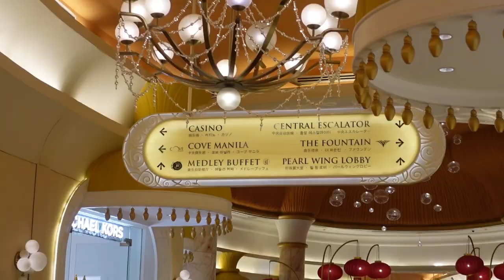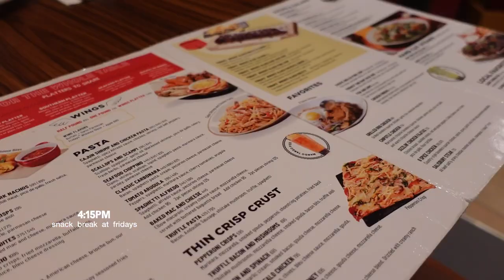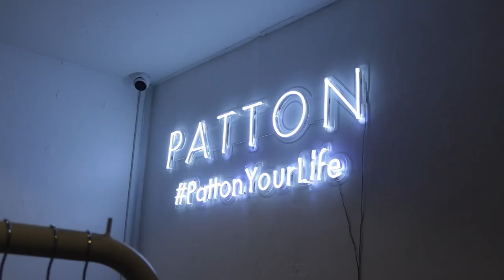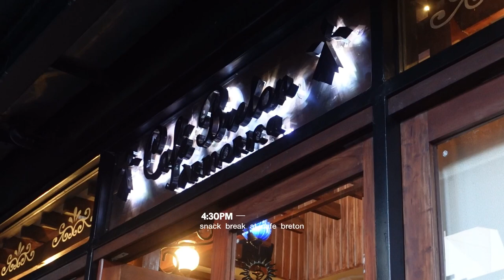HOW I SPENT THE LAST DAYS OF SUMMER | Daily Diaries Ep. 8 💫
D A I L Y  D I A R I E S  E P.  8  V L O G .

what’s up! 😔 to celebrate, we headed to okada to roam around for just a little bit and then went to greenbelt to do some shopping! 🥳 we were invited to check out louis vuitton’s newest collections before they are released so i vlogged some of it for you guys! 🤩 i also did a mini haul of some of the things we bought during the weekend! 🥰 there are some items that i forgot to show so i apologize for that!

💜 I N S T A G R A M : sophiaxisabel
💗 T I K T O K : sophiaisabel.yt

🖐🏻 N E W  T O  M Y  C H A N N E L ? 🖐🏻
👋🏻 hi! i’m sophia isabel, a 19-year-old UPOU student and content creator! 📸 in my channel, u will see lots of vlogs, (some) lifestyle videos, and many more light, refreshing content! 📹 come and join me as i live through my not-so-boring life! 🥰